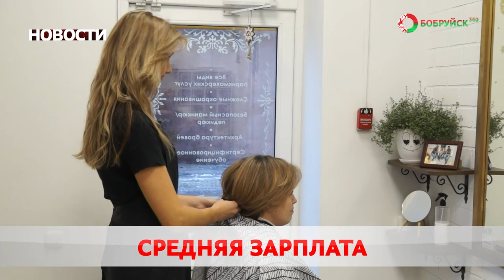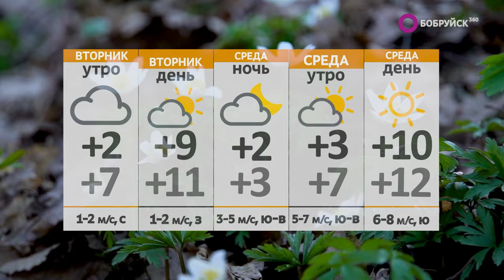Новости 25 03 24